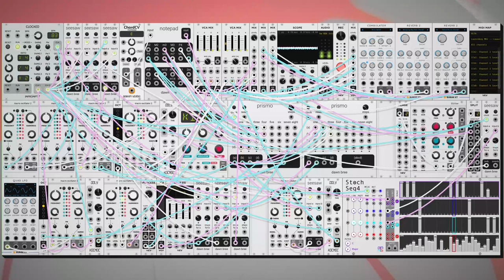dawn bree - on a different path (modular synth ambient)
was listening to the episode of switched on pop about faye webster and one of the songs had a fairly similar drum loop on it that i really liked so i based this one on that idea. i really wish i had a pedal steel to play over this one, such a cool instrument.

okay cool new technique on this one as you can probably hear. i'm calling it 'fixed voltage submodulation' as that sounds really cool and almost explains what's going on. basically i can mess around with the way that the effects processing of multiple instruments by quickly ramping a fixed voltage up and down in parellel with all the other signals. i have to slew it very slightly to avoid discontinuity but i really like the choppiness that it has in this one. most of the time i'm doing fairly typical east coast style subtractive synthesis but modulating the entire effects chain like this feels much more west coast to me which is cool. not even really sure if i'm using those terms right, not like i was around back then.

progression today is inescapably in dorian once again with i-III-v-IV. the day started with trying to figure out a cool chromatic meadiant type thing over a very simmilar sounding percussion loop, but that was not in dorian and it felt like it would sound better if it was in dorian so i went back to it. not sure i will even get tired of the major four to a minor tonic sound, just feels so good. anyways i hope you like this one, let me know what you think! :)